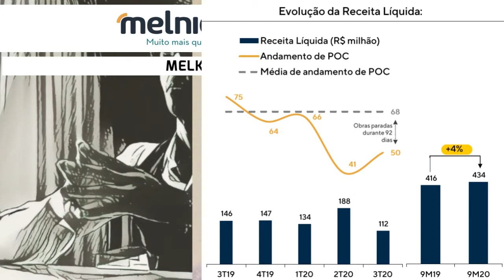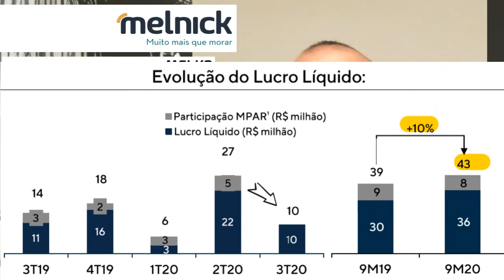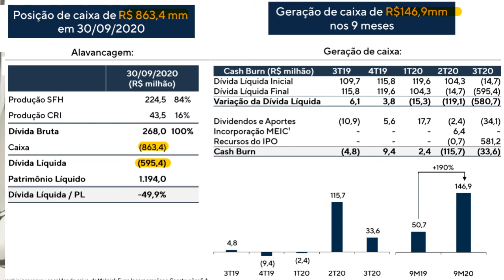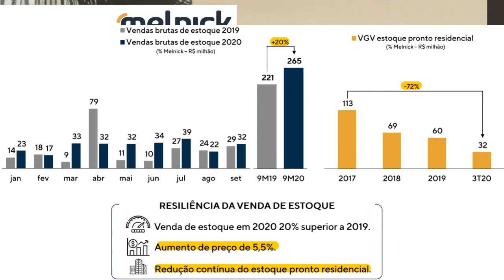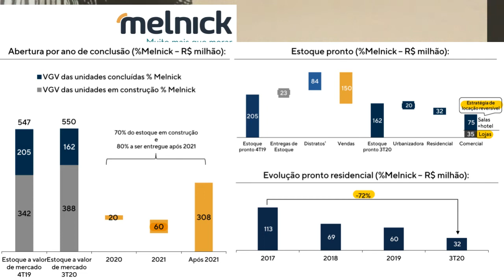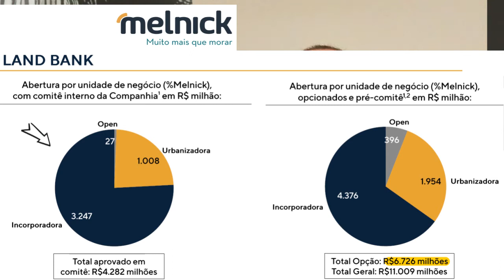01.12.2020 - Visão do Estrategista - Resultados Melnick 3T20 - MELK3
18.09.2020 - Visão do Estrategista - IPO Melnick - MELK3